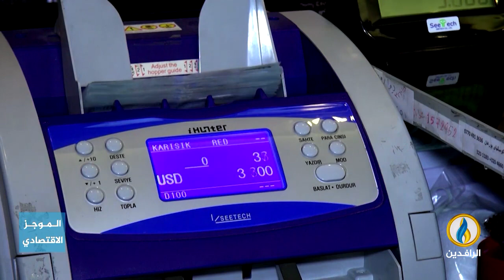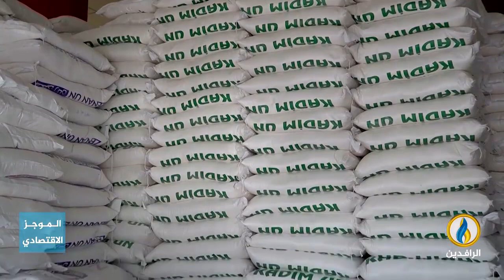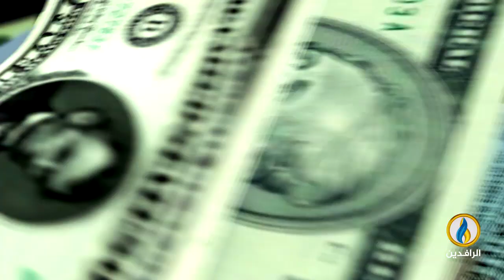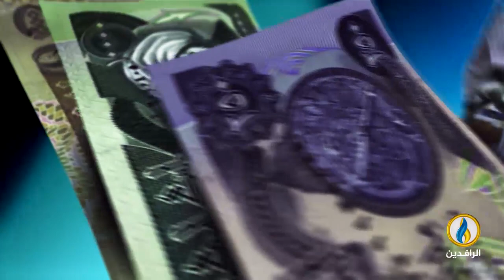أبرز الأخبار الاقتصادية على قناة_الرافدين ليوم الثلاثاء في